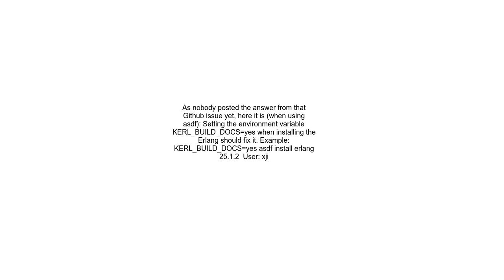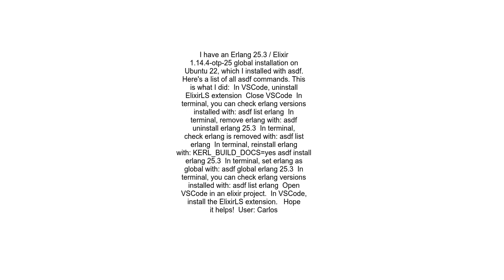how to fix vscode extension elixirls alert &quot;OTP compiled without EEP48 documentation chunks&quo